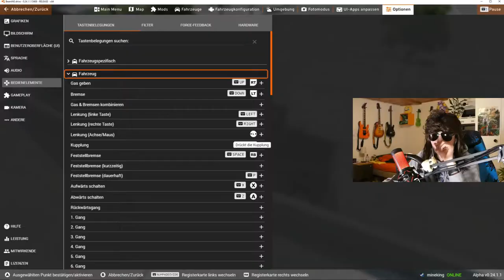Rohrlieferungs PROBLEME! | Trucker on Board #1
Hey Leute, heute werden wir BeamNG spielen! Viel Spass!

Mein Stuff :

-Marke=Asus Rog
-Maus=Roccat LUA
-Tastatur=Roccat Suora
-Abostand=67